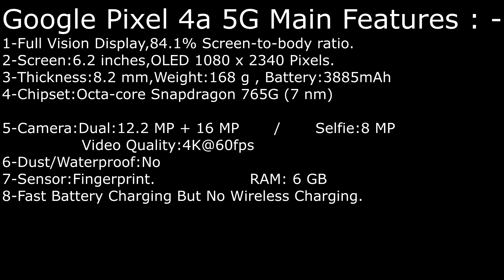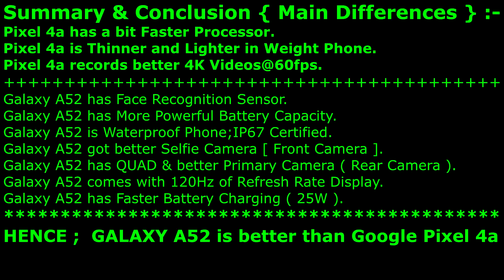Google Pixel 4a 5G Vs Samsung Galaxy A52 5G - Why Samsung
Galaxy A52 5G Or Pixel 4a 5G = Same Price Phones' Comparison.